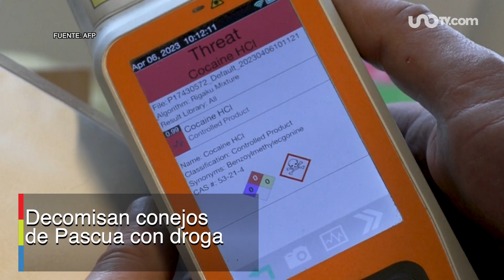Noticias de hoy 7 de abril de 2023, hasta las 19:00 horas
✅Alertan por fraude mediante transferencia
✅Piden cuidar agua el Sábado de Gloria
✅Ley seca en Neza, Edomex
✅Decomisan conejos de Pascua con droga
✅Tormenta deja a miles sin electricidad

00:00 Fraude con transferencia
00:12 Sanciones por desperdiciar agua
00:21 Ley seca en Neza
00:29 Conejos de Pascua con droga
00:37 Tormenta en Canadá